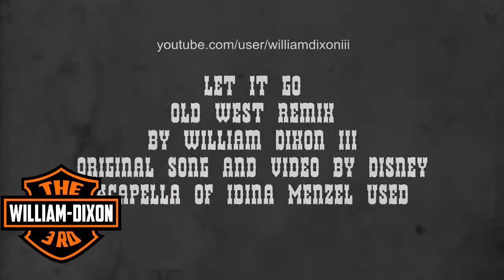Frozen's "Let it go" Old West Remix REMASTERED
Disney's Frozen "Let it go" Old West Remix

I am refreshing some of my older videos.  I made some corrections to the music, re-sync'd her voice and added some new sounds and effects to a Remix I made about 6 months ago.  I also cleaned up the overall quality of the music.  Has a fresh new look and sound. Everything but her voice was created on a Roland Fantom Workstation. Enjoy guys!